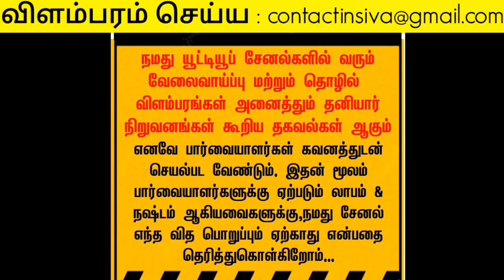போன் நம்பர் 👉 91106 52023 ✌ வீட்டிலே பெண்கள் வேலை பார்க்கலாம் | Home job opportunity 2023 tamilnadu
✅ மேலும் புதிய வேலைவாய்ப்பு தகவல்களை தினமும் பார்க்க 👇
கிளிக் பண்ணுங்க...👇